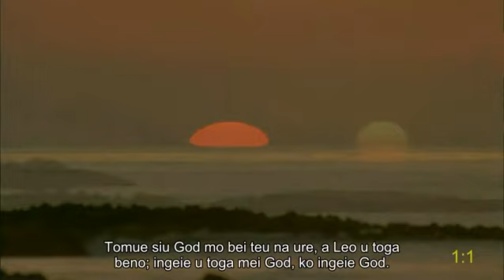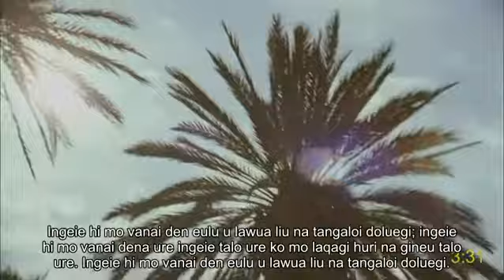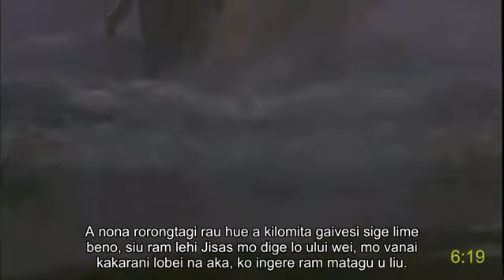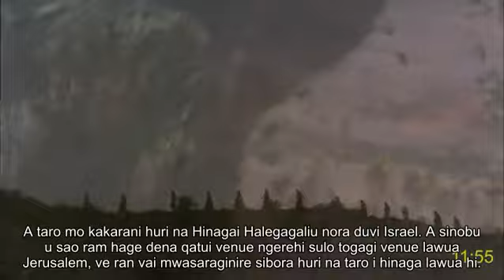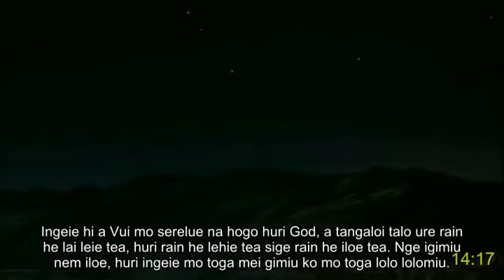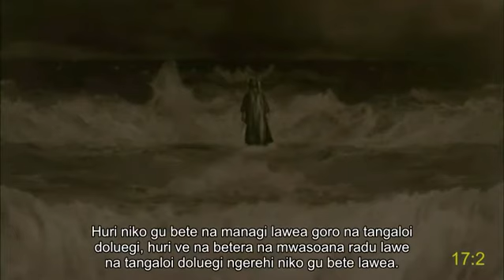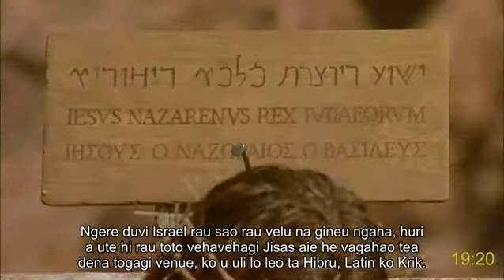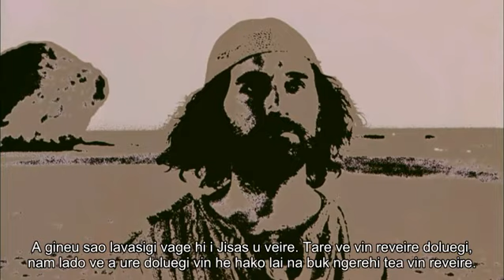East Ambae (Vanuatu) full movie | Jon | Jisas Kraes | How receive eternal life and joy | Subtitles